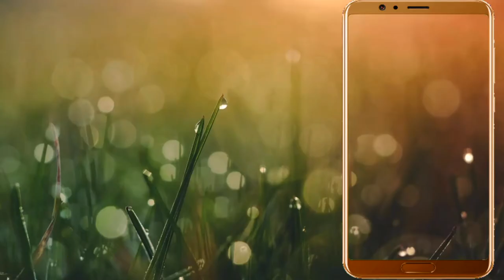light with heavy clouds green screen effects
Thunder storm light with heavy clouds  green screen effects

feel free to use this green screen videos for your socia media networks .